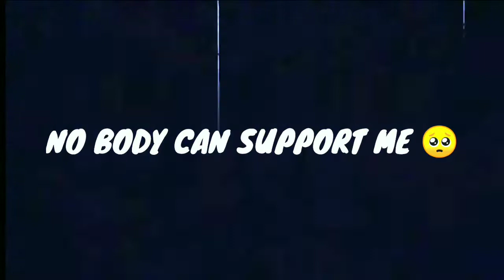✨NEVER LOSE YOUR HOPES🖤|PUBG LITE MONTAGE😈|OnePlus,9R,9,8T,7T,7,6T,,N105G,N100,Nord,5T, Never Settle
CONTROL : 2 FINGER
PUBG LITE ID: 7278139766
device: REDMI 8

EDITING: KINEMASTER+YOUCUT

YOUR QUARIES

pubg montage
rahul pawaria
bgmi montage

music
kare
pubg montage video ka thumbnail
kaise banaye
motion
pubg montage video editing
kinemaster
montage pubg

BGMi Lite
montage pubg
banaye
copyright
pubg lite montage thumbnail
editing
bgmi montage
pubg montage
pubg montage
pubg thumbnail

bgmi montage
pubg montage

EGNORE TAGS